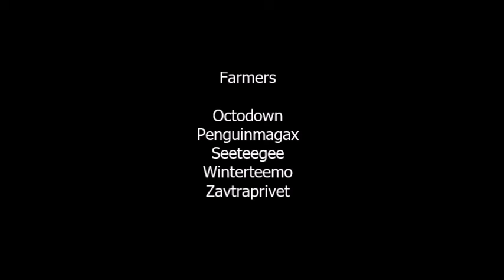Farm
Showing how farming works with /mort.